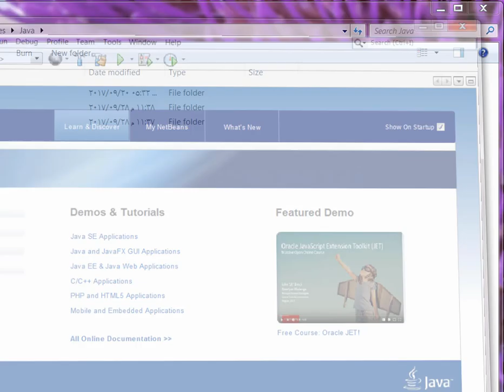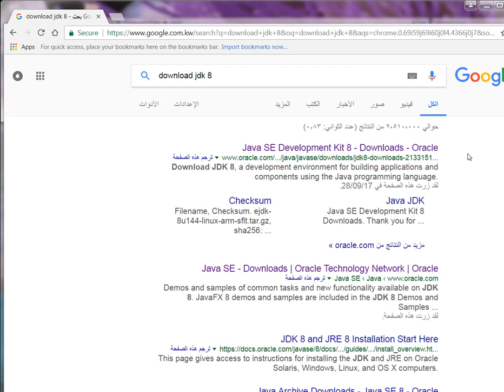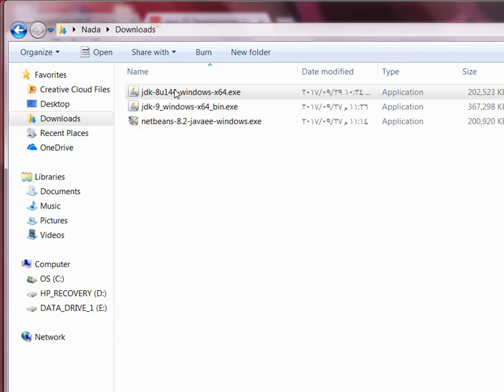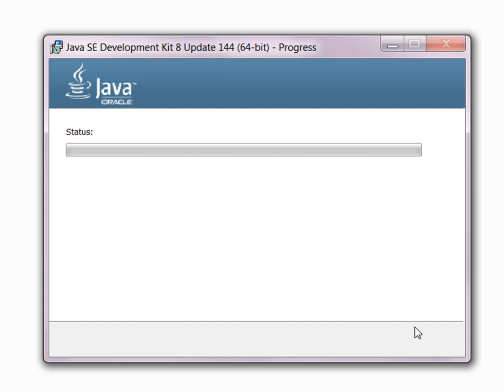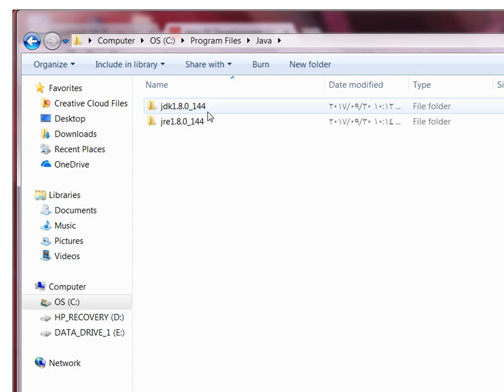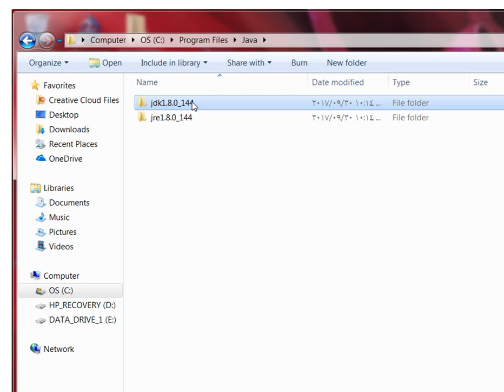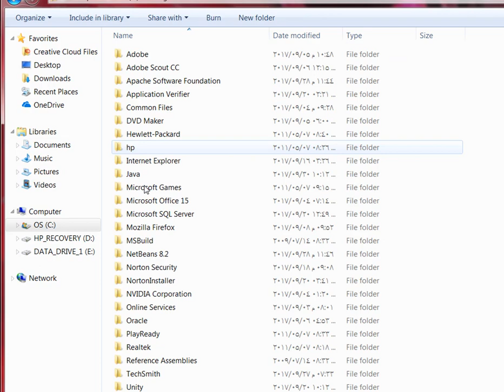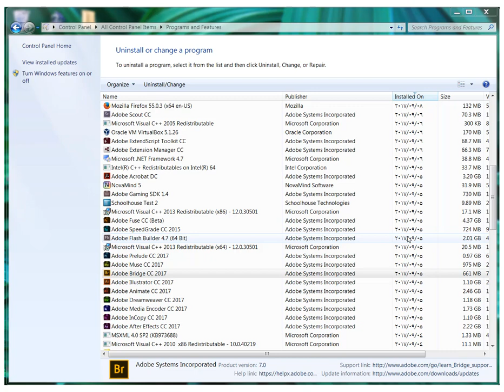حل لمشكلة عدم استجابة برنامج NetBeans 8.2 لإنشاء مشروع جديد بلغة الجافا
عند تثبيت برنامج NetBeans 8.2 و JDK9 لا يستجيب البرنامج لإنشاء مشروع جديد بلغة الجافا، فنحتاج لحذف JDK9 وتثبيت JDK8 بدلا منه